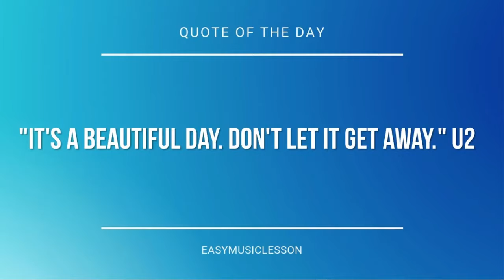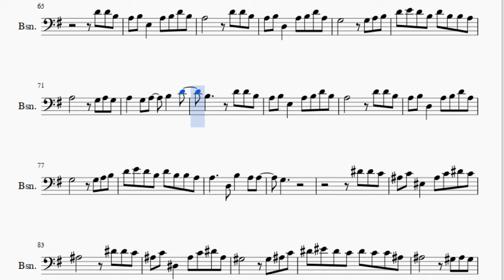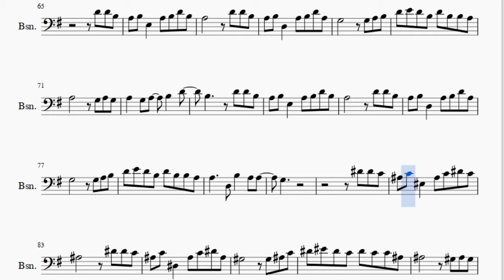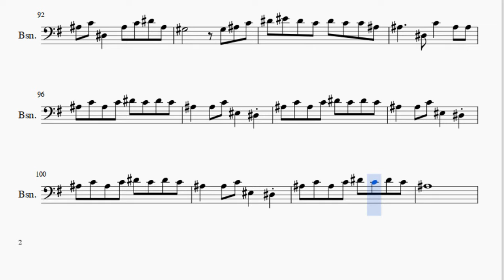Bassoon Sheet Music: How to play 青花瓷 Blue & White Porcelain by 周杰倫 Jay Chou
Here is a sheet music/tab video on the song 青花瓷 Blue & White Porcelain by 周杰倫 Jay Chou on the bassoon. A bassoon sheet music arrangement which is transposed to notes that are easily played by bassoon, for the song 青花瓷 Blue & White Porcelain by 周杰倫 Jay Chou.

EasyMusicLesson2 teaches you to play the your favorite instrument, through well-arranged sheet music so that you too can learn how to play 青花瓷 Blue & White Porcelain by 周杰倫 Jay Chou on the bassoon as fast as you can. A bassoon sheet music with backing tracks to help your play the song better.

Notes of the tutorial:
D4 D4 B3 A3 B3 A3 G3 E3       A3 B3
A3 G3 D3       A3 B3
A3 G3 E3   G3 A3   E3
B3       G3 A3 B3 D4
D4 B3     A3   G3
A3 G3 E3   G3 A3 B3
D4
A3 G3 E3
G3   G3 E3 G3   G3 E3
G3 E3 D3   A3 G3 E3
G3   G3 E3 G3   G3 B3
A3 G3 G3   D3 E3 B3
B3   B3 A3 B3   B3 A3
B3 D4   B3   B3 B3 B3
G3 E3 D3   D3 E3 B3
D4   D4 B3 D4   D4 B3
A3 G3 G3   A3 G3 A3
B3 A3 A3 G3 A3   G3 E3
A3 G3 G3 E3 G3   G3 A3
G3
D4 D4 B3
A3 B3 E3   A3 B3 D4 B3
A3       D4 D4 B3
A3 B3 D3   A3 B3 D4 A3
G3       G3 A3 B3
D4 E4 D4 B3 D4 B3 B3 A3
A3       G3 A3 G3
A3   G3 A3   B3   D4
B3     D4 D4 B3
A3     D3 B3   A3 A3
G3
B3 D4
D4
A3 G3 E3
A3 G3     D3 E3 B3
G3
D4 D4 B3
G3
D#4 D#4 C4
A#3 C4 F3   A#3 C4 D#4 C4
A#3       D#4 D#4 C4
A#3 C4 D#3   A#3 C4 D#4 A#3
G#3       G#3 A#3 C4
D#4 F4 D#4 C4 D#4 C4 C4 A#3
A#3       G#3 A#3 G#3
A#3   G#3 A#3   C4   D#4
C4     D#4 D#4 C4
A#3     D#3 C4   A#3 A#3
A#3 C4 A#3 C4 D#4 C4 D#4 C4
A#3   A#3 C4 F3   D#3
A#3